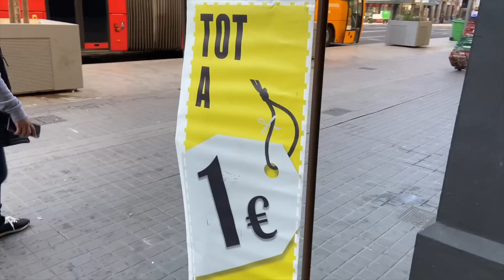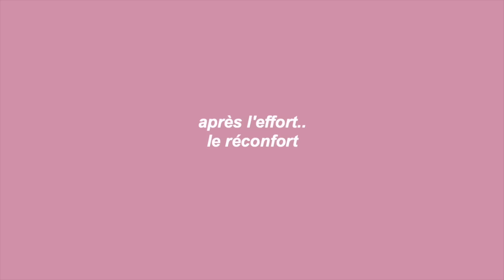Je refais mon dressing *extrême*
yoooo youtube
aujourd'hui je trie mes dressing avec vous !!